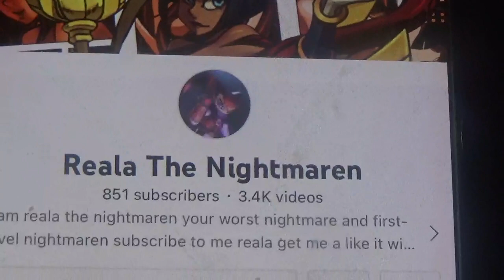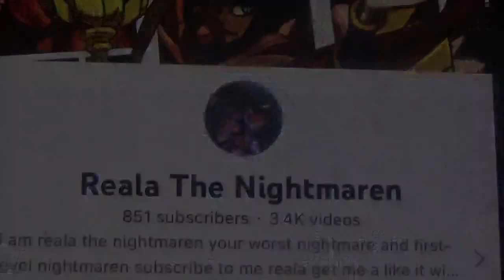Reala The NIghtmaren 851 Subscribers Video